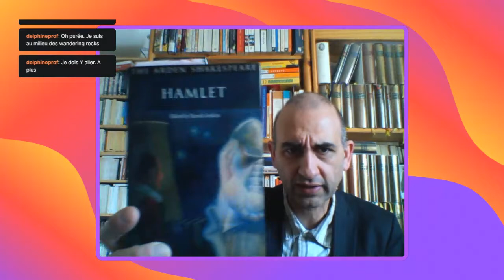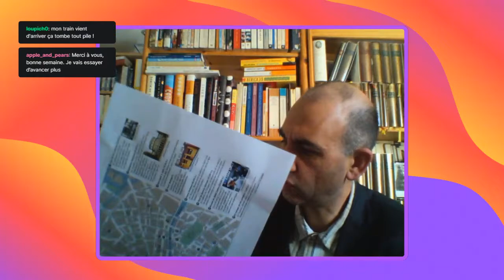ULYSSE CENTENAIRE, live 9 : moutonnements, étonnements, ahanements (de sirènes)